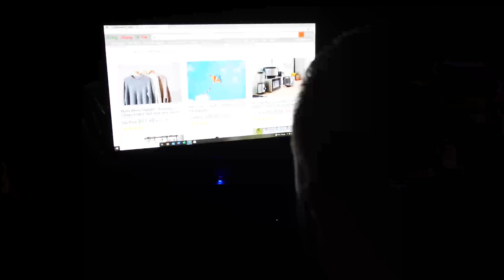The Nurse Gift Card - The Perfect Gift!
Looking for a gift for that person who has it all? A Nurse Gift Card is a perfect gift to give for the holidays!

A Nurse Gift Card can be redeemed towards accessories, parts, and services including oil changes, detailing, tires, floor mats, assist steps, and much much more! Visit our Service department to purchase.